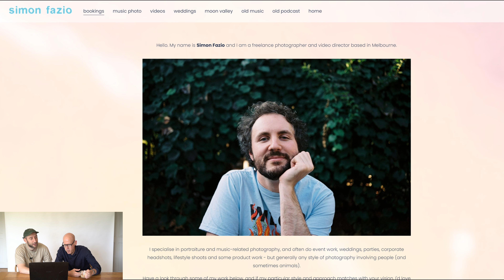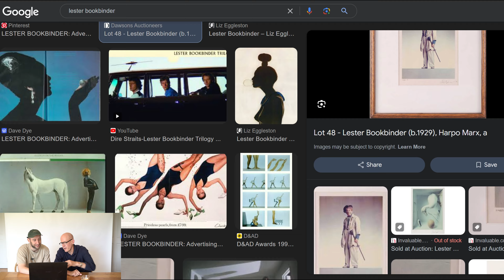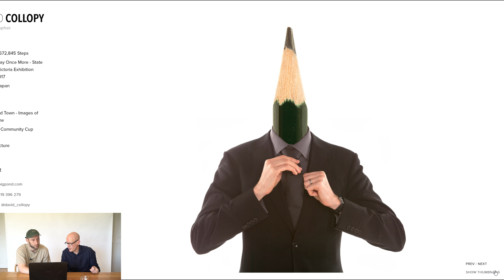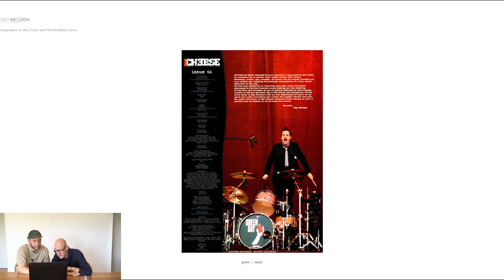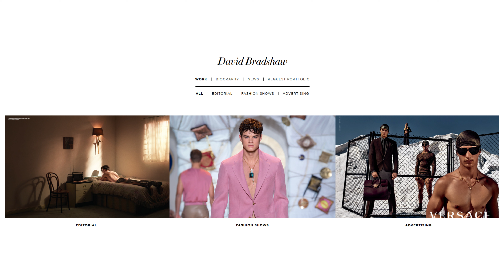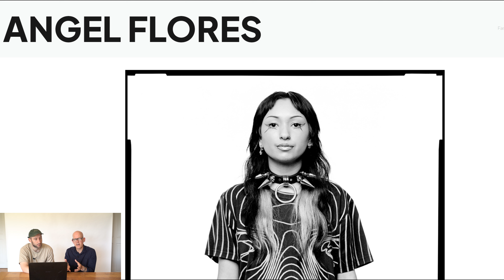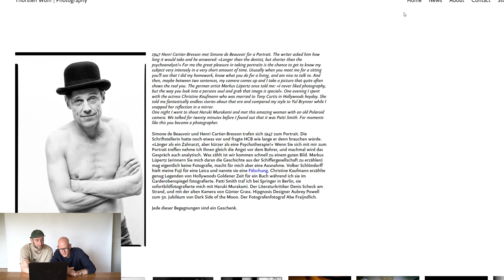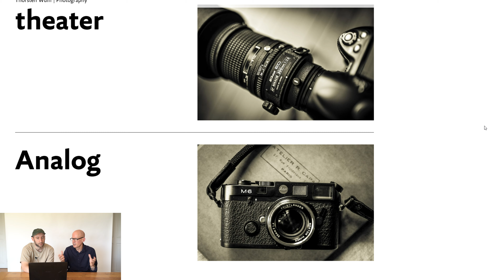Celebrity Photographer Reviews Your Portfolios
Thanks so much for sending in your portfolios, some amazing work.

Take a look at everyones work featured below!

Chapters:
00:00 : Watch our latest film (link in description)
03:11 : Simon Fazio
13:04 : David Collopy
21:50 : Kenny McLeish
27:06 : Angel Flores
37:37 : Thorsten Wulff check out Harry's website here: harryborden.com